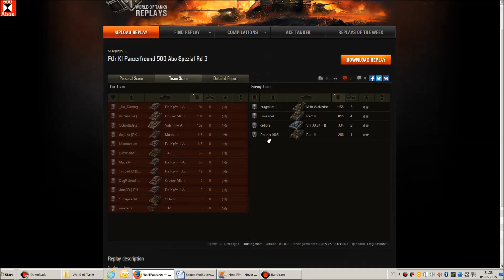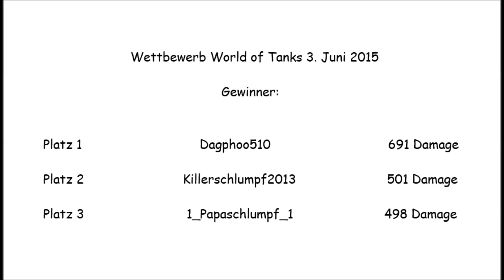WoT #096 Wettkampf vom 3. Juni Live-Aufzeichnung & Gewinner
Hallo Freunde von World of Tanks,
heute zeige ich euch die 3 Wettkämpfe und teile die Gewinner mit.